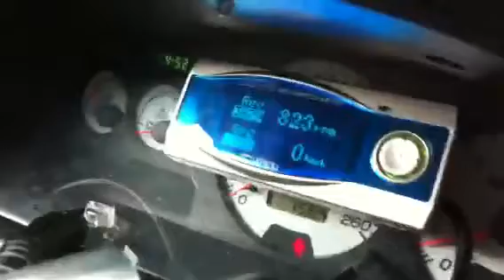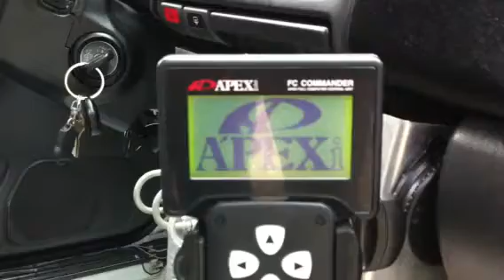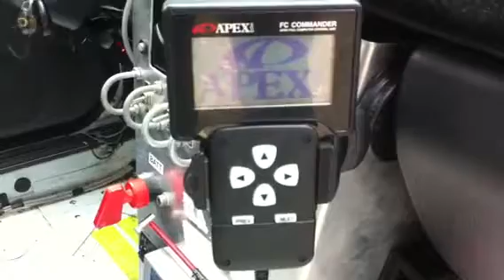Debugginf PFC - part 1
Apexi pfc